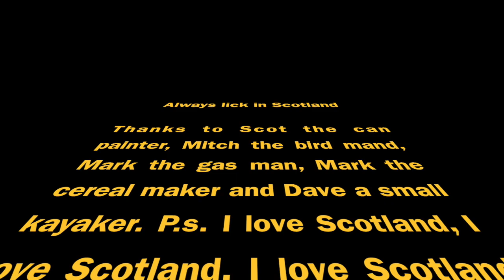Always Lick in Scotland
Wet west 2018